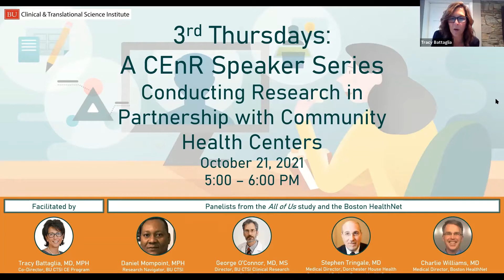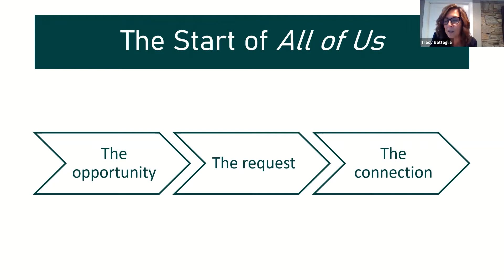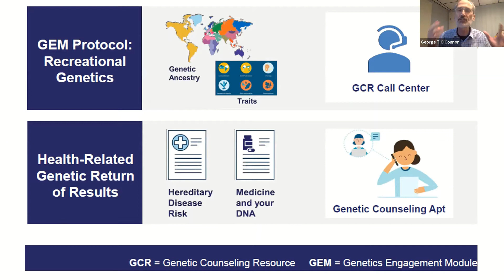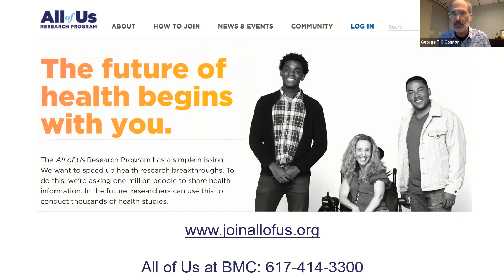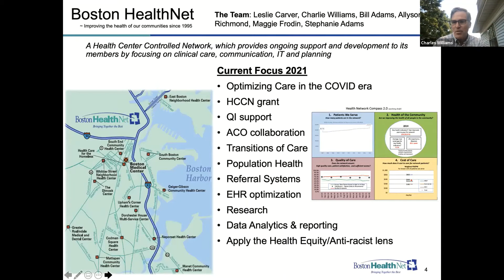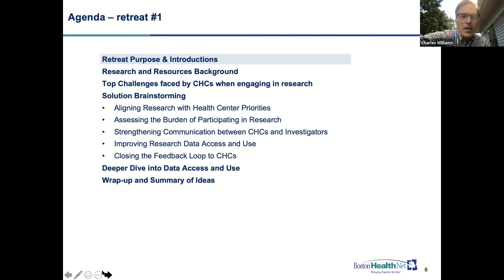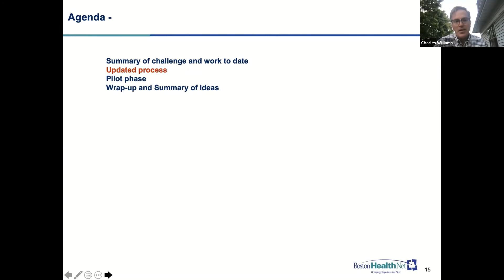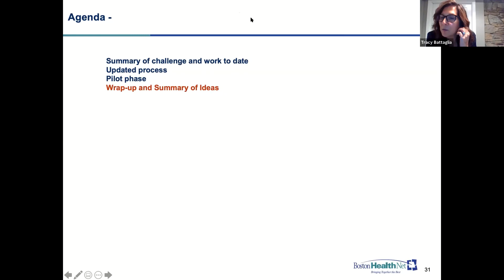Community Engaged Research Speaker Series - Session 2